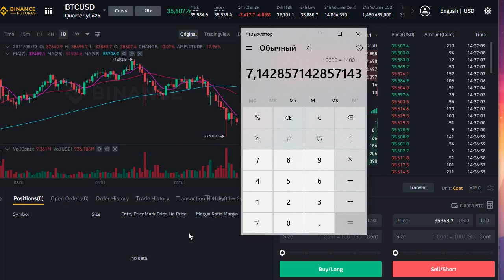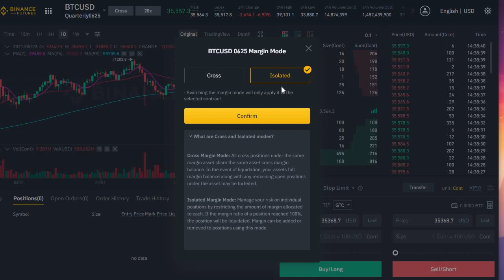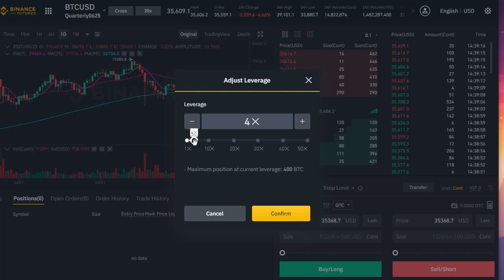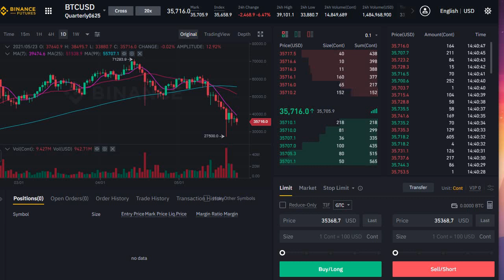Binance бирж дээрхи шорт арилжаа гэж юү вэ? Энгийн үгээр тайлбарлав. #12